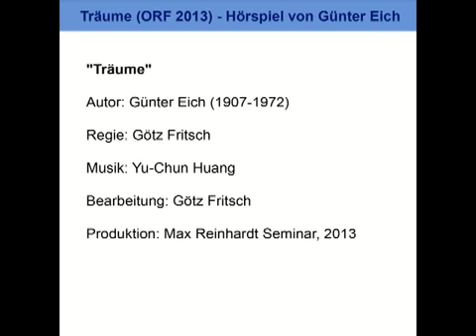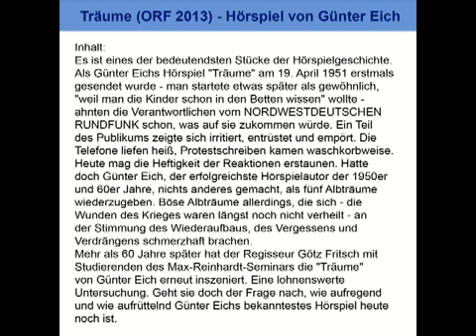Sabeth - Hörspiel von Günter Eich - ORF und Reinhardt Seminar 1962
Träume Autor: Günter Eich (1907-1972) Regie: Götz Fritsch Musik: Yu-Chun Huang Bearbeitung: Götz Fritsch Produktion: Max Reinhardt Seminar, 2013 (Übernahme) Länge: 42:51 min Assistenz:.

Sabeth Autor: Günter Eich (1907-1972) Produktion: ORF mit dem Reinhardt-Seminar 1962 80 Min. (Mono) Regisseur: Axel Corti Komponist: Bert Breit Inhaltsangabe: Die Dorfschullehrerin Therese..